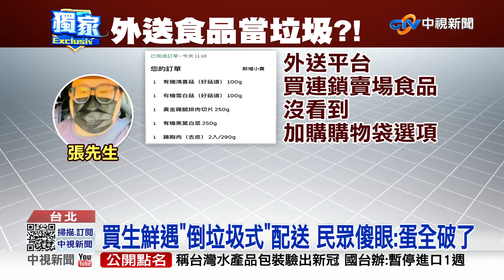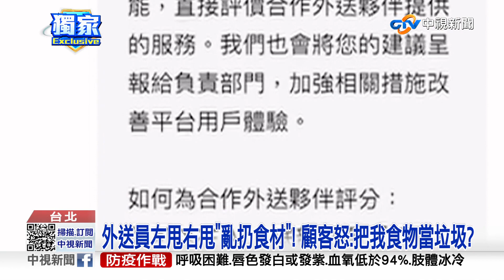買生鮮遇"倒垃圾式"配送 民眾傻眼:蛋全破了│中視新聞 20220615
一名張先生從外送平台購買生鮮食材，沒看到加購購物袋的選項，自己在家門口擺放兩個袋子方便外送員，沒想到物品送到，打開門，卻驚見食材灑了滿地，雞蛋破光光，還以為是鄰居不小心踢到，但一調監視器卻發現，竟是外送員像倒垃圾一般，把顧客的食品通通倒在門口。